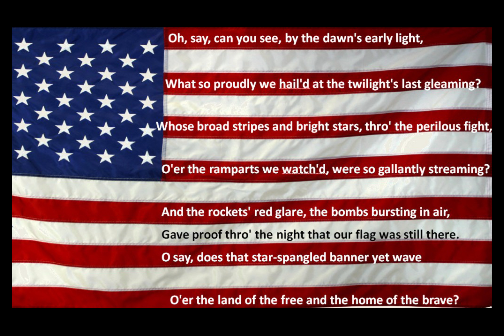America's Song Teaser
The story of a nations National Anthem. This is the story of events leading up to the writing of the Star Spangled Banner and the writer who wrote it.